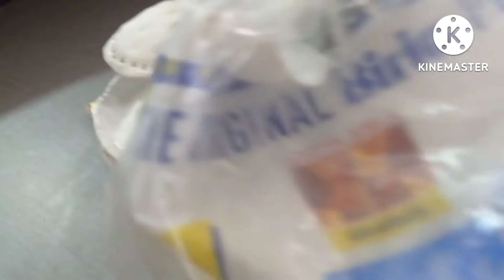clay modling # acylic painting ideas # best out of the west ideas # Shrinathji painting# diy craft